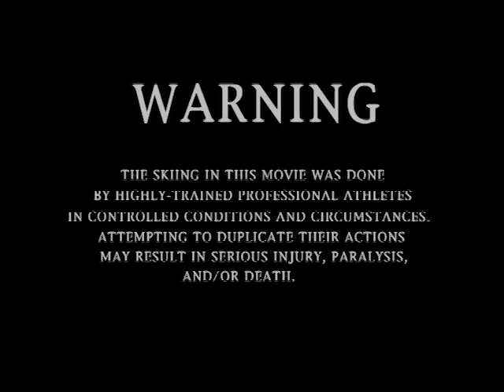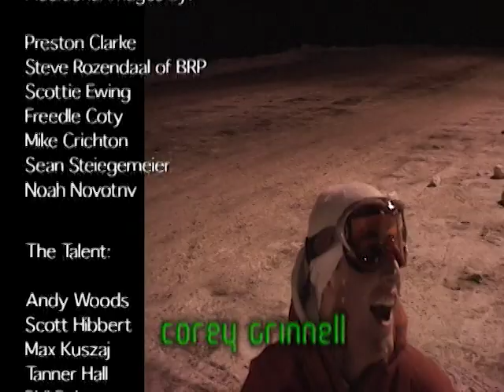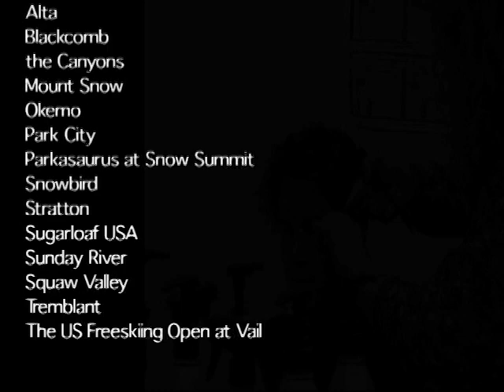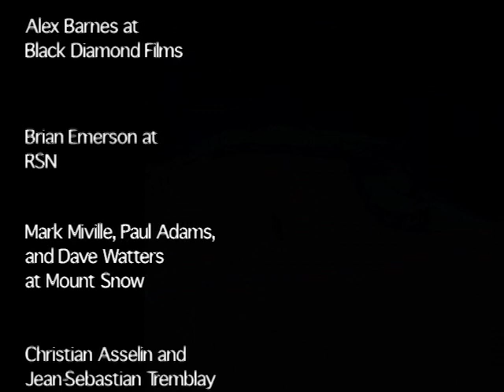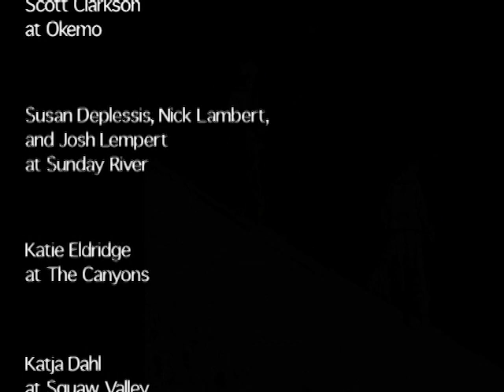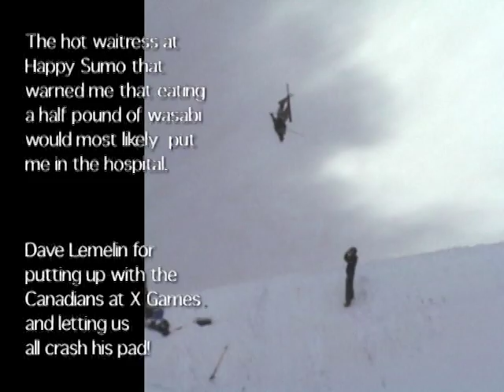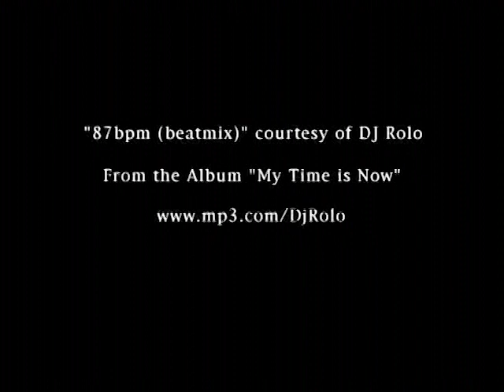Second Generation (2001)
Directed By Josh Berman
Produced By Josh Berman
Principal Cinematography By Josh Berman
Edited By Josh Berman

About Second Generation:

Spurred by the re-invention of twin tip skis in recent years, the skiing industry and culture had been at once revolutionized. Influenced by these recent changes in the perception of skiing, a new crop of riders is now pushing the limits and definition of the sport in ways never-before imagined; they are, the Second Generation.
Shot on location throughout North America, Europe, and Japan, Second Generation features the newest and most influential players in the new-school freeskiing scene, and follows them throughout the 00-01 season in their quest to push the limits of the sport. Featuring the most progressive skiing stunts and exploits ever caught on film, including Dave Crichton’s still legendary first movie segment, Second Generation will forever change the way you look at the sport of skiing. From 100-foot urban rail slides, to parking-lot step-ups onto rooftops, back-country kickers, and everything in-between, Level 1′s sophomore effort will leave you astounded by skiing’s recent progression.

Chapters:
0:00 Intro
4:27 Andy Wood
6:59 Scott Hibbert
10:52 Max Kuszaj
12:58 Tanner Hall
14:14 Phil Belanger
15:05 Phil Larose
15:53 Mickael Deschenaux
16:24 Sarah Burke
17:31 Kristi Leskinen
17:59 Ben Grunow
19:22 Crash Segment
22:56 Jon Olsson
24:14 Derek Klick
25:09 Marc Belliveau
26:55 Candide Thovex
27:54 Boyd Easley
28:41 John Turkula
29:18 Garrett Brittain
30:03 Steele Spence
31:25 Rex Thomas
32:33 Rory Will
34:54 Matt Sterbenz
36:01 Dave Crichton
40:11 Credits